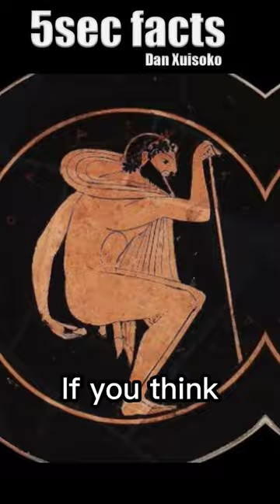Ancient Greeks Toilet Paper 🧻 / modern toiled paper hates them